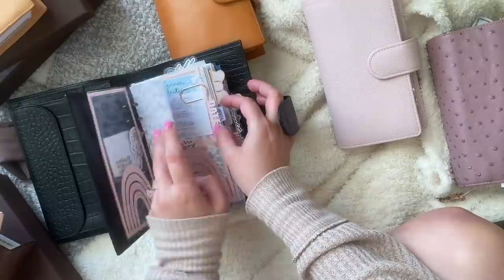smplans planner collection p1: gillios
welcome to my updated planner collection: part 1! i walk through my collection of planners from gillio firenze.

lotus epoca pocket compagna -- edited to add: the pocket compagna does NOT come with a fly leaf!
fuchsia ostrich x pocket xl compagna
purple epoca pocket xl compagna
black croco matte pocket mia cara
undyed epoca pocket mia cara
lila epoca medium compagna
black croco matte medium mia cara
salmone ostrich x b6 appunto
black croco matte b6 appunto
a5 appunto
undyed epoca personal wide compagna

for links to my favorite shops, go-to planner essentials, freebies, and more

happy to answer questions!